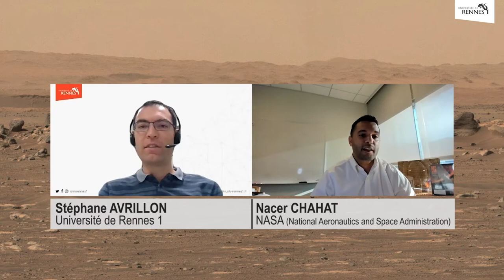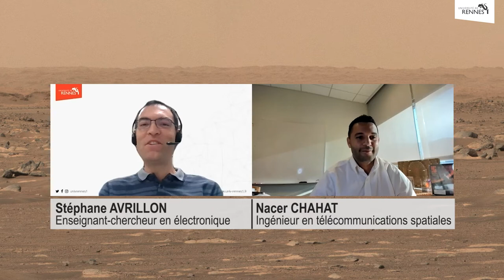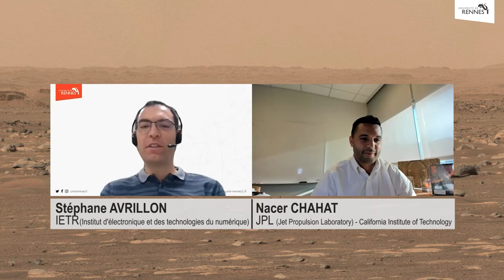Témoignage : Nacer Chahat, ingénieur JPL-CalTech (NASA), formé à l'Université de Rennes 1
- son parcours à l'Université de Rennes 1 (ESIR, master EEA, thèse à l'IETR) ;
- sa conception de ce qu'est un très bon ingénieur ;
- aperçu de ce métier au Jet Propulsion Laboratory (California Institute of Technology / NASA).